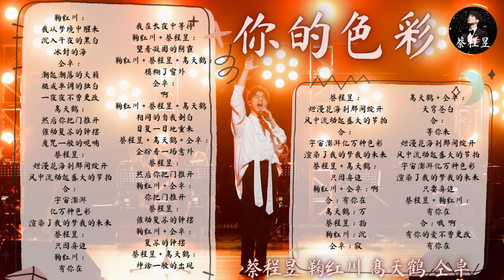【蔡程昱/CaiChengyu】《你的色彩》| 蔡程昱首张同名黑胶专辑《蔡程昱》（歌词）